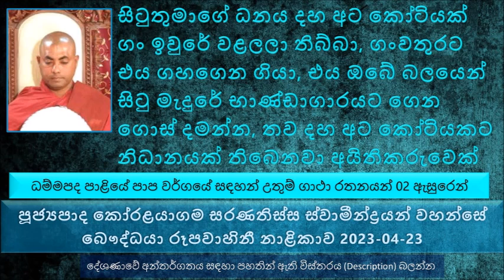බොහොම ශ්‍රද්ධාවෙන් ධාර්මිකව ජීවත් වෙන්න බලන පුද්ගලයාට එක පිට එක කරදර එනවා දක්නට ලැබෙනව 2023-04-23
ධම්මපද පාළියේ පාප වර්ගයේ සඳහන් උතුම් ගාථා රතනයන් දෙකක් ඇසුරෙන්
සිටුතුමා දන් දීගෙන දන් දීගෙන යනවා මෙහෙම ගිහින් දුප්පත් වුණා..පසුව බුදුරජාණන් වහන්සේ මෙසේ ඇසුවා..
දෙන දේ නෙමෙයි වටින්නේ, දෙන වෙලාවේ හිත හදාගත්ත එක තමයි වටින්න්නේ
මේ ශාසනයේ දන් දීලා දුප්පත් බවට පත් වුණ කෙනෙක් නොමැති බව බුදුරජාණන් වහන්සේ බුදු මුවින් වදාළ සේක
සුදත්ත සිටුතුමාගේ ගෙදර වැඩ සිටිනවා මිථ්‍යා දෘෂ්ටික දේවතාවියක් සතර වෙනි දොරටුව ඇසුරු කරගෙන තමයි මේ දේවතාවිය වැඩ සිටින්නේ. බුදු ඇතුළු මහා සංඝ රතනය නිතර නිතර තම සිටුතුමාගේ නිවසට වඩින කොට මේ දේවතාවියට තමන්ගේ විමානයේ ඉන්න බැරි වුණා. මේ නිසා බුදුන් ඇතුළු සංඝ රතනය කෙරෙහි සිටුතුමා බිඳවන්න වේලාවක් එනතුරු මග බලාගෙන සිටියා.
ධර්මය දන්නා කෙනා රවටන්න අපහසුයි.
මේ දේවතාවියගේ කතාව අසා පසුව සිටුතුමා කිව්වා උඹ මට ඔය ටික කියල යන්නද ආවේ. ඔබ මේ මාළිගාවේ නොහිටියට කමක් නැහැ වහාම පිට වෙලා යන්න කියල කිව්වා, අනාථ පිණ්ඩික සිටුතුමා කියන්නේ උතුම් ආර්යයන් වහන්සේ කෙනෙක්..
මිථ්‍යා දෘෂ්ටික දෙවිවරුන්ට පිං දුන්නම ඔවුන් බලවත් වුණාම මිථ්‍යා දෘෂ්ටිය බලවත් වෙනවා.
මේ දේවතාවියට කිව්වා සක් දෙවිඳුන්, සිටුතුමාගේ ධනය දහ අට කෝටියක් ගං ඉවුරේ වළලලා තිබ්බා, ගංවතුරට එය ගහගෙන ගියා,එය ඔබේ බලයෙන් සිටු මැදුරේ භාණ්ඩාගාරයට ගෙන ගොස් දමන්න, තව දහ අට කෝටියකට නිධානයක් තිබෙනවා අයිතිකරුවෙක් නොමැති, අන්න ඒ නිධානය ඔබේ බලයෙන් සිටු මැදුරේ භාණ්ඩාගාරයට ගිහින් දමන්න
බොහොම ශ්‍රද්ධාවෙන් ධාර්මිකව ජීවත් වෙන්න බලන පුද්ගලයාට එකක් පිට එකක් කරදර එනවා දක්නට ලැබෙනව
මේ ලෝකයේ පවු කරන කෙනා ඒ පව පැහෙන තුරු ඉෂ්ට විපාක දෙනවා.
කඳුළු එක්ක යම් දෙයක් ආවර්ජනය කරන්න කෙනෙකුට සිදුවෙනවා නම් කඳුළු අතරින් මෙනෙහි කරන්න කියනවා මේ සිදු වෙන දේ සිදු වෙන්නේ පෙර කරන ලද අකුසල කර්මයක් නිසා කියල..